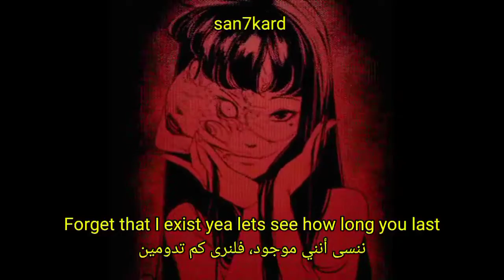rouri404 - worn (pelican & polboii otto)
support artist

support me

lyrics for "worn" by "rouri404" prod. "pelican & polboii otto" writers "rouri404" album "porcelain"

Lyric.

(English)

Bones snap knee caps scattered all on the floor
Thought i'd be enough but you always want more
Stuck in my bed, waking up been a chore
Dead to the world, wish we could go to before

Ghosts in these walls know it makes my skin crawl
I can't focus withdrawals
And there's no going back to before
Ash on the counter
Our loves turning sour
Fucked up im dead to the core

Still be going on know I can't take this shit
Always in my room wish I could take a hint
Yeah I know you never cared, always faking it
Thought i'd be prepared but I can't take the end

Been too long know I can't go back
Leave me for the birds, yea just feed me to the rats
Pretend that i'm dead, yea just leave me in your past
Forget that I exist yea lets see how long you last

Know you never cared always faking it

(اللغة العربية)

تتناثر أغطية الركبة على الأرض
 اعتقدت أنني سأكون كافيًا لكنك تريد المزيد دائمًا
 عالقة في سريري ، كان الاستيقاظ عملاً روتينيًا
 ميت للعالم ، أتمنى أن نذهب إليه من قبل

 الأشباح في هذه الجدران تعلم أنها تجعل بشرتي تزحف
 لا أستطيع تركيز عمليات السحب
 وليس هناك عودة إلى ما سبق
 الرماد على المنضدة
 حبنا يتحول إلى تعكر
 مارس الجنس حتى ميت حتى النخاع

 ما زلت أعلم أنني لا أستطيع تحمل هذا القرف
 دائما في غرفتي أتمنى أن أتمكن من أخذ تلميح
 نعم ، أعلم أنك لم تهتم أبدًا ، ودائمًا ما تزيفها
 اعتقدت أنني سأكون مستعدًا لكن لا يمكنني تحمل النهاية

 لقد مضى وقت طويل وأنا أعلم أنني لا أستطيع العودة
 دعني للطيور ، نعم فقط أطعمني للفئران
 تظاهر بأنني ميت ، فقط دعني في ماضيك
 ننسى أنني موجود ، فلنرى كم تدوم

 اعلم أنك لم تهتم أبدًا بتزييفها

Title

English:
rouri404 - worn (lyrics video)
عربي:
rouri404 - worn (مترجمة عربي)

Tags.